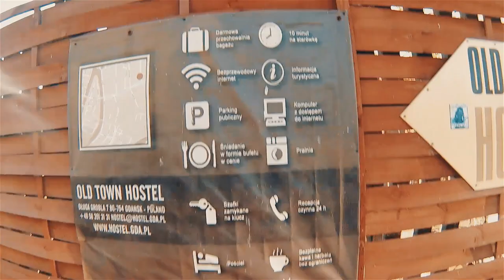Skervesen guitars | Inside the Skervesen factory | METAL VLOG 006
Etecc metal vlog episode 006

We did a factory tour after meeting all the guys behind the Skervesen guitars.

Etecc is a metal band from Wolfsburg, Germany formed in late 2009 by Marc, Souhaieb and Timo.

The Debut album “Volition” was released in December of 2012 and brought the band recognition in the metal scene and took them aboard the 70.000 Tons of Metal festival in Miami.

In January 2016 the band parted ways with singer and bassist Rouven due to personal and songwriting issues. Etecc is currently exploring new ways and projects to expand the bands influence and is working on new material.

With our metal vlog we started to document our journey as a band to be able to track our progress and include people who care about us and the band. And that is something we will be doing for the long run.